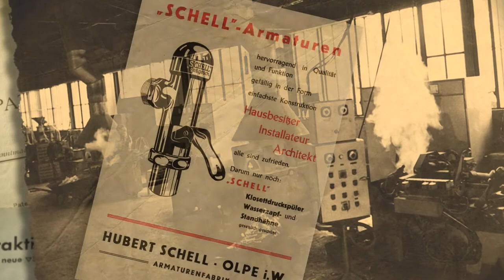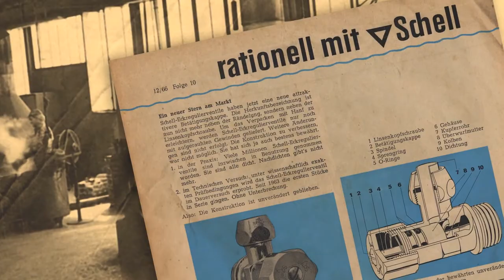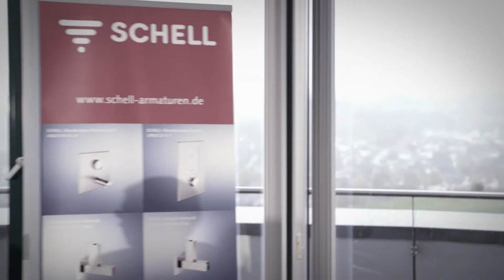Film de prezentare SCHELL (RO version)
🔻SCHELL is one of the top international addresses for high-quality fittings. As a market-leading full-range supplier 🔻SCHELL sets standards in terms of planning, equipping and operating sanitary rooms in public, semi-public and commercial buildings. What planners, architects, builders, traders, installers, facility managers and operators appreciate about us is the uncompromising quality, the innovative products and above all the striving for perfect and sustainable solutions.

🔻SCHELL produces not only angle valves, appliance connection fittings and fittings for WCs, sanitary rooms, showers and kitchens, but also innovative system solutions for clean drinking water installations.

With its well thought-out portfolio, the company lives up to its claim and motto:

🔻SCHELL. Responsibility for health 🚰💧🌱

▬ More info ▬▬▬▬▬▬▬▬▬▬▬▬▬▬

▬ Social Media ▬▬▬▬▬▬▬▬▬▬▬▬▬▬▬